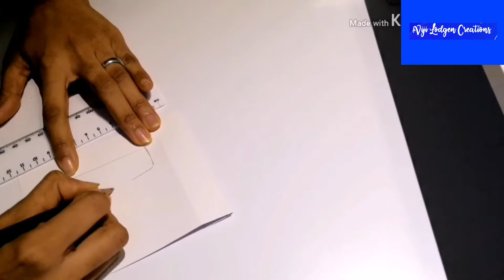2 Birthday Banner/how to make party banners at home/Party Decorations/Curious George Birthday Banner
Ref VLC 7
Hey there! 🌟 Welcome to my crafty corner! Dive into daily DIY delights with me. Crafting joy for all, especially the little ones. Let's create magic with easily accessible materials.